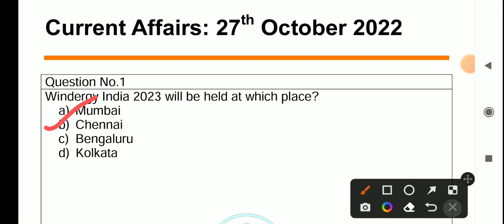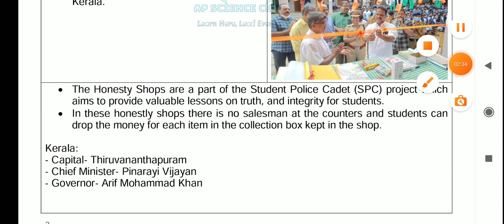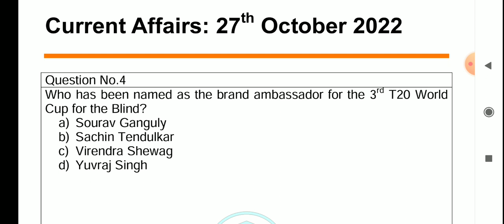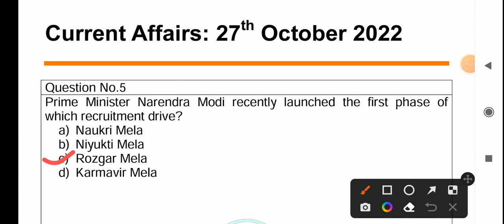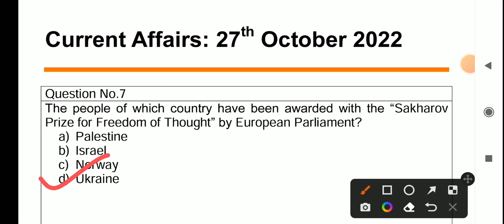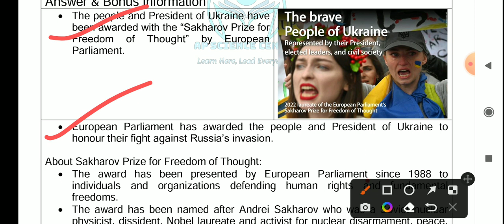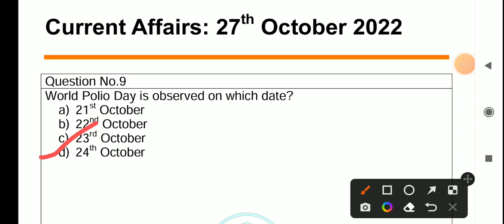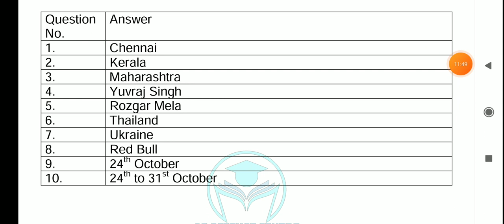Daily Current Affairs in Odia | 27 October 2022 | Episode 366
Importantly Daily Current Affairs/ Daily News/ Important GK Questions/ Current Affairs for odisha govt. jobs/ central govt. jobs such as ASO, Secretariat Exam, OPSC, OSSC, OSSSC, contractual jobs, teacher jobs, CHT job, OAVS, JT, banking, railway, police, defence, navy and other competitive Exams: